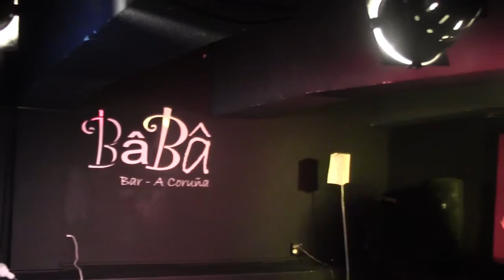DUGIS IMPRO 1.BABA BAR (A CORUÑA) 27 DE JULIO DE 2016